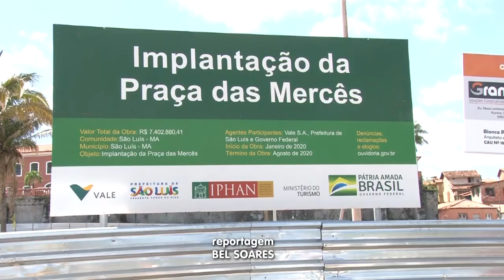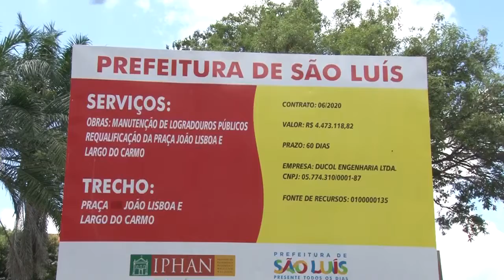VT SITUAÇÃO OBRAS PAC 25 05